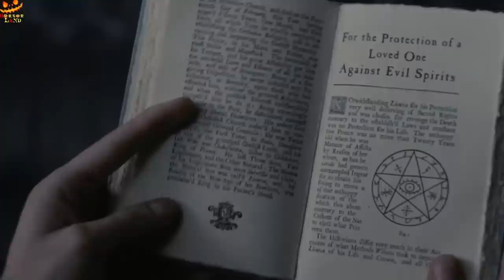Sleepy Hollow (1999) Explained in Hindi | Hindi Voiceover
Storyline
The curse of The Headless Horseman (Christopher Walken) is the legacy of the small town of Sleepy Hollow. Spearheaded by the eager Constable Ichabod Crane (Johnny Depp) and his new world ways into the quagmire of secrets and murder, secrets once laid to rest, best forgotten and now reawakened, and he too, holding a dark secret of a past once gone